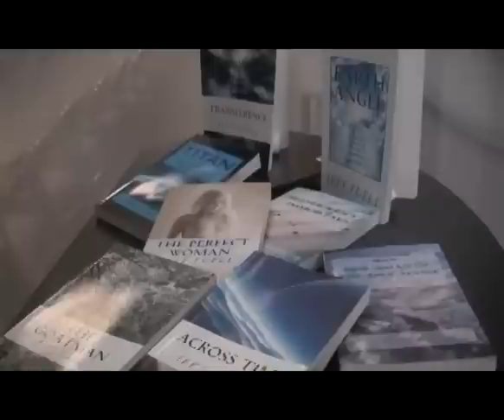Life Style with Shannon Yang ed7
Life Style with Shannon Yang ed7 only on VegaslifeTV